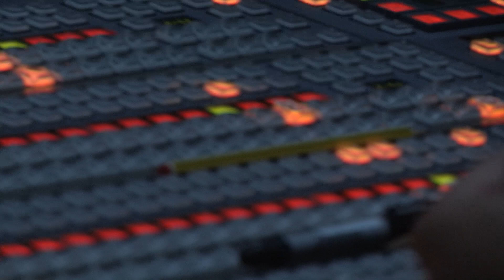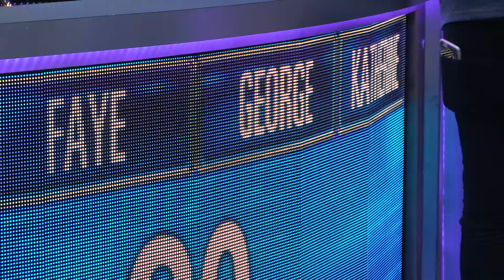The Celebrity Chase ft. George Shelley! - Behind The Scenes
Follow us behind the scenes to see what George Shelley, Faye Brooke, Bobby Davro, and Katherine Ryan got up to.